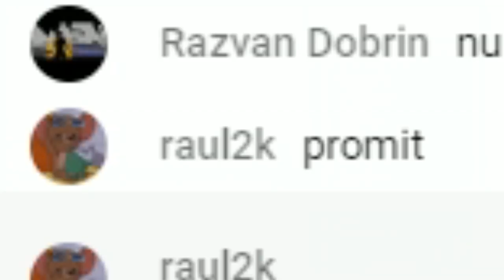CS:GO Prime Hacking #4 | Meci la rank-uri mari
Specs :

- Cpu : i7 8700k 4.7 ghz
- Gpu : MSI GeForce GTX 1070 Ti Armor
- Mobo : MSI Z370 TOMAHAWK
- Ram : Crucial 16GB DDR4 2400MHz